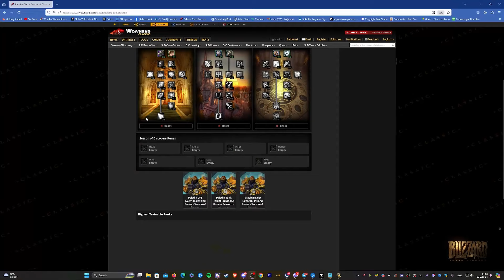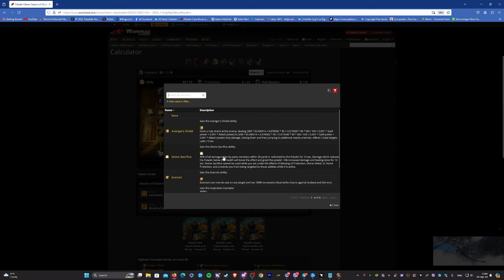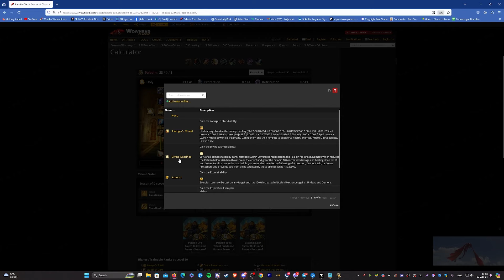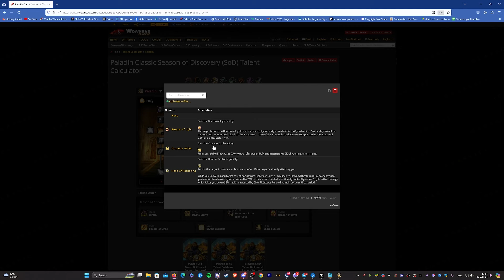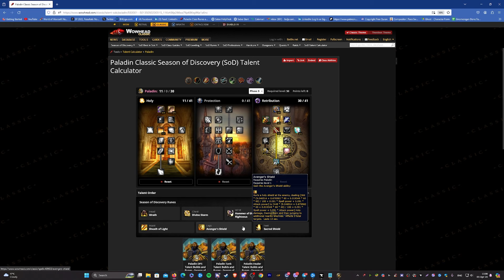WoW SoD Phase 3 talk - Holy paladin spec and runes, Zul'Farrak solo farm, leveling, and more.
Before i pump out some phase 3 content, i just wanted a quick talk about some of the stuff usefull before the actual release

WoW Classic SoD Phase 3 talk:

- Holy Paladin spec and runes
- Zul'Farrak solo
- Leveling
- Aaaand more

You can find  the macros, WeakAuras, and ELVUI profile on my Patreon below, its all free don't worry, if you want to support me, ill be grateful of course, but its free. :)

Thanks for your support, it really means a lot!Cheers!